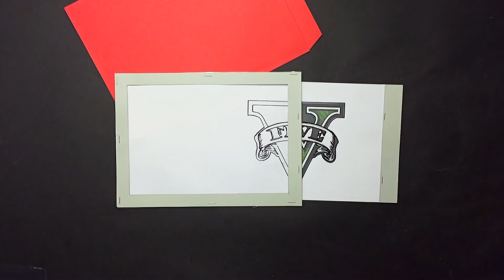GTA V MAGIC CARD OPTICAL ILLUSION TRICK 2018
Enjoy Art and have fun. Stay Creative :)

Song : Alex Skrindo - Jumbo

كيف ترسم
رسم تعليمي
Как нарисовать
рисунок учебника
Як малювати
малюнок підручника
Ինչպես նկարել
Necə cəlb etmək
Nola marraztu
কিভাবে আকে
як намаляваць
Kako nacrtati
Как да рисувам
Com dibuixar
Қалай аударғым
Sa unsa nga paagi aron sa pagkalos
Kodi kudzatunga
如何绘制
如何繪製
අඳින්න කියලා
Kako crtati
Hvordan tegner man
Ako kresliť
Kako pripraviti
Kiel desegni
Kuidas joonistada
Hoe te tekenjen
Como deseñar
როგორ დავხატო
איך לצייר
Hogyan rajzolj
Otú isere
Cara menggambar
Talking
ಹೇಗೆ ಸೆಳೆಯಲು
របៀប​នៃ​ការ​គូរ
ວິທີການວາດ
Quam ad hauriendam aquam
Kā izdarīt
Kaip piešti
Wéi gekropt
Како да се подготви
എങ്ങനെ വരയ്ക്കാൻ
Kif tiġbed
Me pēhea te ki te utu
कसा काढावा
Хэрхэн зурах
कसरी आकर्षित गर्न
Hvordan tegne
څنګه رسم
چطوری طراحی کنیم
Jak rysować
ਕਿਸ ਖਿੱਚਣ ਲਈ
Кантип тартат
Како цртати
How to atamela
How kuzochera
Kumaha ngagambar
Paano Gumuhit
எப்படி வரைவது
Jak kreslit
ఎలా గీయాలి
Nasıl çizilir
متوجہ کرنے کے لئے کس طرح
Qanday chizish
Làm thế nào để vẽ
Indlela ukuzoba